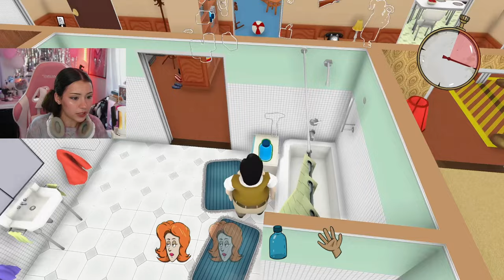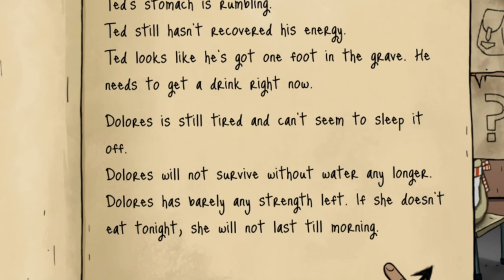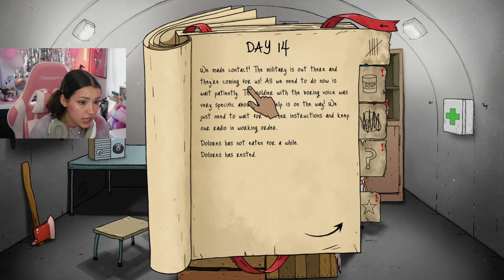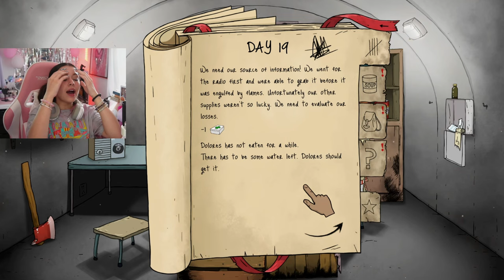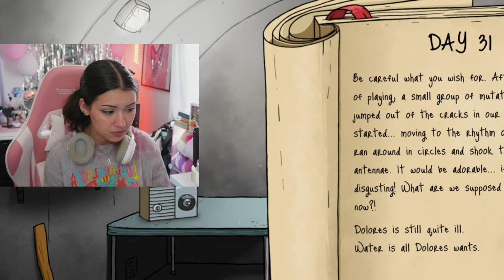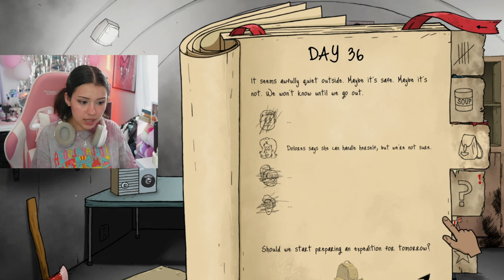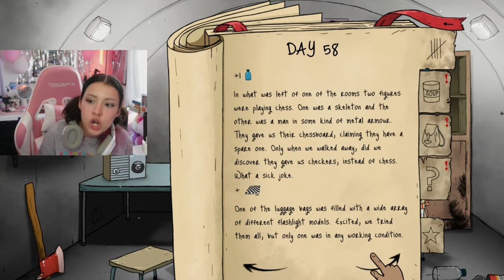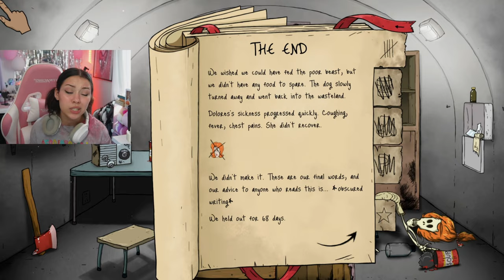first time trying to survive the apocalypse (60 seconds!)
today i play one of my favorite nostalgic games, 60 seconds, for the first time!! I used to be obsessed with markipliers gameplay for this LMAO

✮⋆˙SOCIALS✮⋆˙